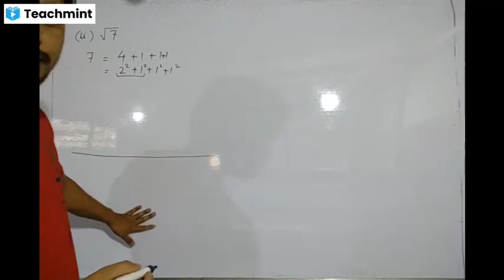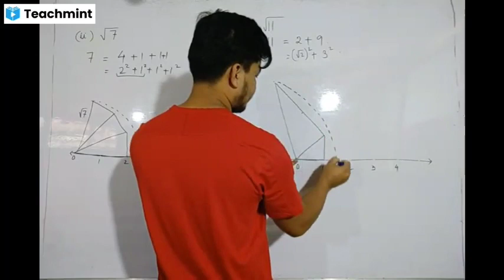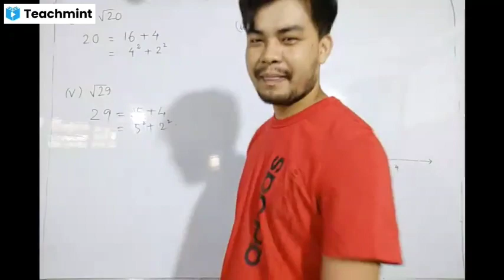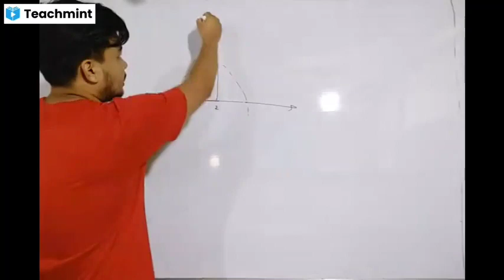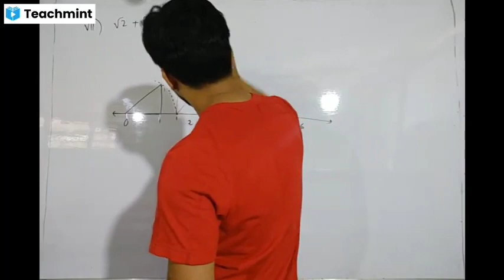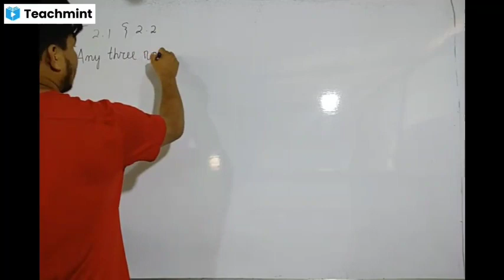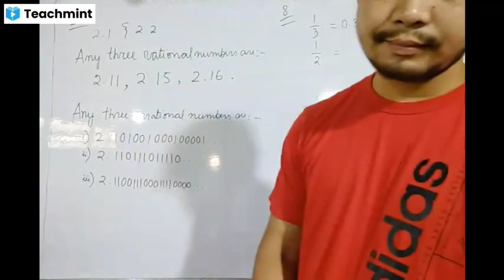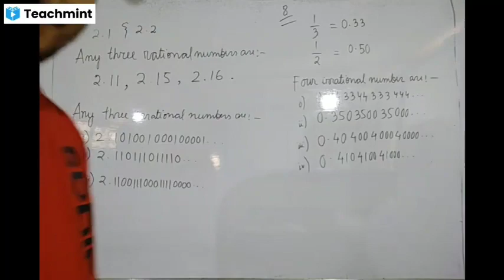BOSEM CLASS IX MATHEMATICS CHAPTER 1 ( NUMBER SYSTEM) LECTURE - 7 (PART 7)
Exercise 1.2
representation of some irrational numbers on number line